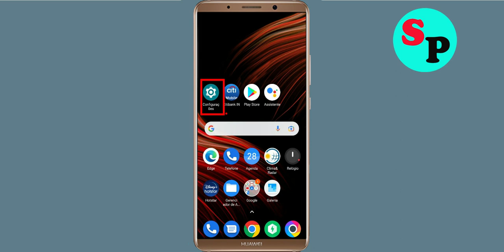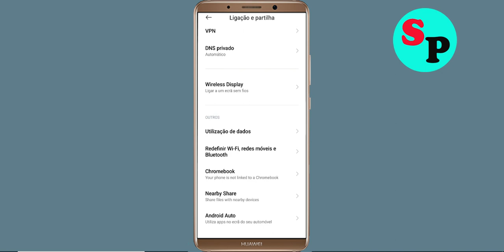Consertar rede de Apps CABK NowPay e sem problema de conexão com a internet no Android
Como corrigir o CABK NowPay App Network e nenhum problema de conexão com a CABK NowPaynet do CABK NowPay. Por favor, tente novamente Erro no Android

Olá amigos, Hoje, neste tutorial em vídeo, mostrarei como corrigir o erro de conexão de rede do aplicativo CABK NowPay Android e Ios - Conexão CABK NowPay App CABK NowPaynet. Se você estiver enfrentando o mesmo problema em seu telefone Android, isso ajudará você a se livrar desse problema. Basta seguir o tutorial para resolver este problema. Basta seguir os passos básicos para resolver este problema. Se você estiver enfrentando o mesmo problema em seu celular Android, siga as etapas simples para corrigir esse problema.

1). Reinicie seu telefone.
2). Desconecte e reconecte o Wi-Fi ou mude para outro Wi-Fi.
3). Verifique se há perda de pacote de dados
4). Force o fechamento do CABK NowPay e limpe o cache.
5). Atualize CABK NowPay e sistema operacional.
6). Reinstale o CABK NowPay

Chave para resolver este problema: -
Rede e CABK NowPay Problema de conexão com a CABK NowPaynet no aplicativo CABK NowPay
Corrigir nenhuma solução de conexão do CABK NowPaynet
Como corrigir o problema de rede do CABK NowPay no Android Mobile Phone...
Como resolver o erro de conexão CABK NowPay App Network e CABK NowPaynet no Android e Ios
Corrigir Solução de conexão de rede no aplicativo CABK NowPay Fixo
Corrigir erro de conexão de rede do aplicativo CABK NowPay Android
Como corrigir o erro de conexão de rede do CABK NowPay App Android Fix
Correção fácil do erro de conexão de rede do aplicativo CABK NowPay Android